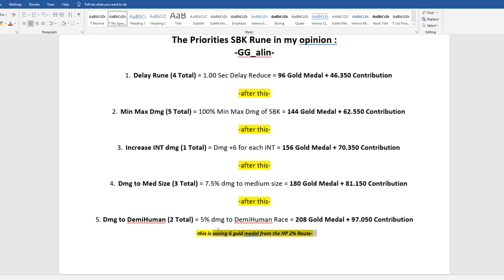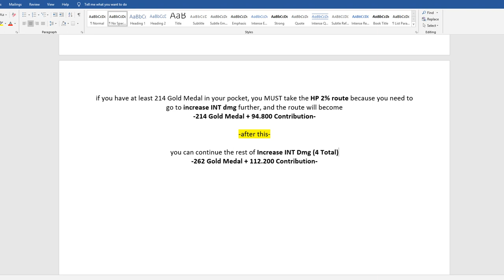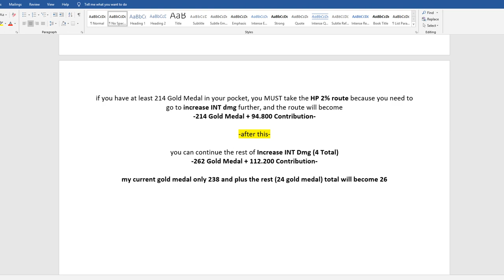Soul Breaker Assassin Cross (SPAMMABLE SBK RUNE) -the cheapest way -Ragnarok Mobile Eternal Love-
This is my Rune Path/Route for 1 hit and spammable SBK in orc lady